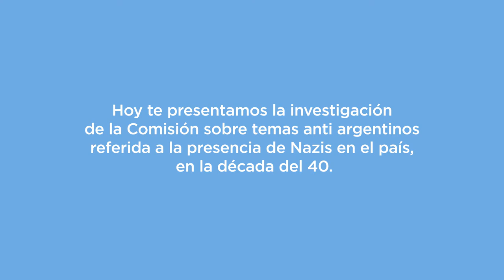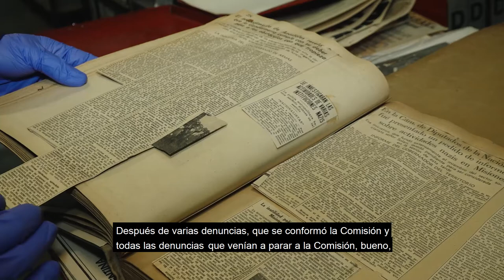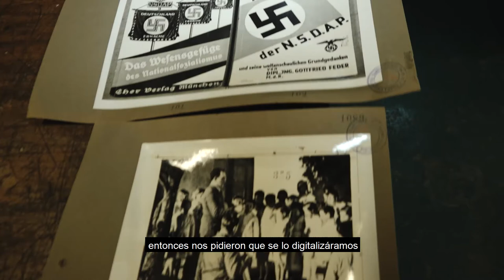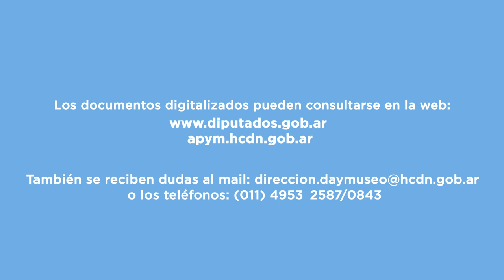ArchivoParlamentario: II. Comisión de Investigación Anti Nazis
¡Conocé la investigación de la Comisión sobre temas anti nazis en el país en la década del 40!